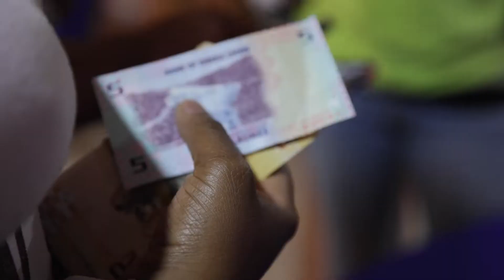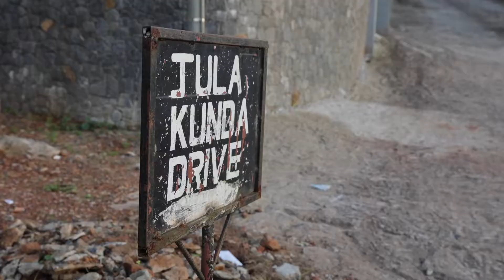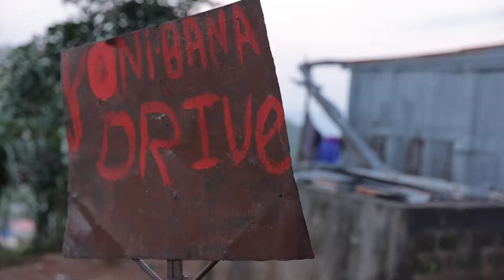7 days in AFRICA. | vlog series episode 2 | david leon.